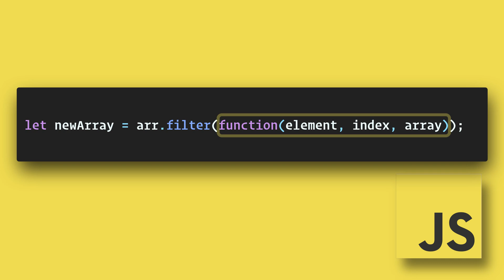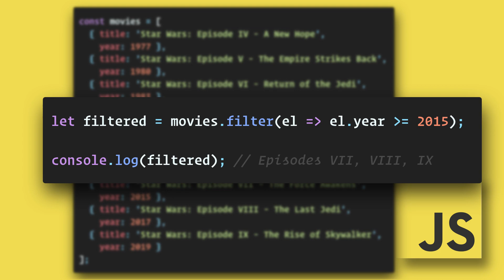JavaScript Array Filter Method In 90 Seconds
The JavaScript filter() method creates an array filled with all array elements of another array that pass a test, provided as a function. Filter() does not execute the function for array elements without values, and it does not change the original array.

The filter() method accepts a function callback and that function has access to the current element, index, and the entire original array.

A common use case would be filtering objects. If we have an app or website we would want to provide a way for the user to filter items.

💖 Show support!